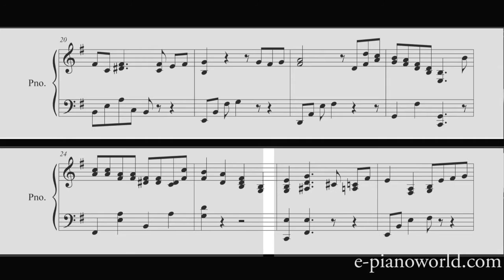Apprendre à jouer au piano les Feuilles mortes en 6 semaines - cours n°5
Avec la méthode d'e-pianoworld,com vous jouerez les feuilles mortes parfaitement en moins d'un mois  1/2 !

 A raison d'un cours par semaine. Et ceci quelque soit votre niveau. Débutants compris.

Des centaines de pianistes ont maintenant été conquis par cette nouvelle méthode. Pourquoi pas vous ?

Vérifiez vous même en suivant ce premier cours !

Retrouvez également tous les cours sur e-pianoworld.com !